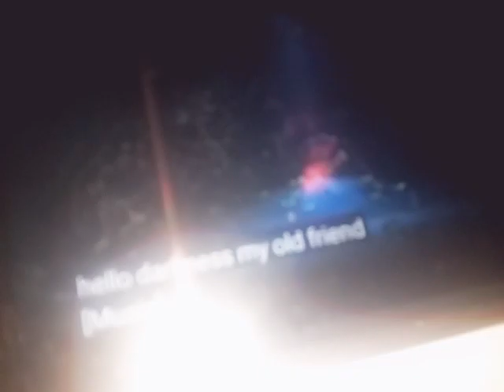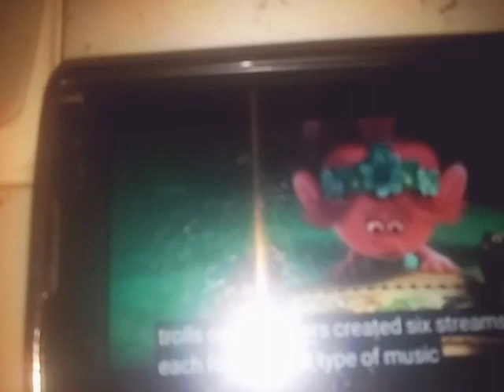The Shy Neighbor Official Trailer 1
THE SCARY PART OF The Shy Neighbor In Theaters Spring 2020 Dreamworks TV